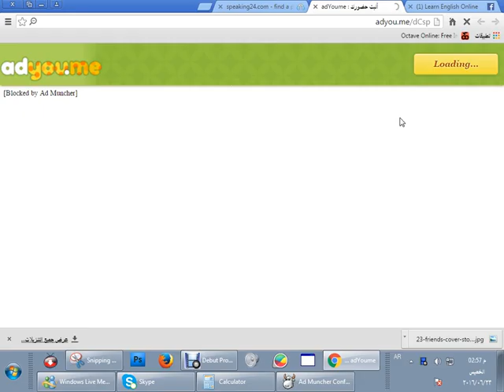كيفية اثبات حضورك في مسابقة الايفون